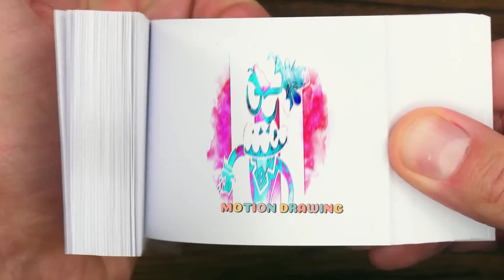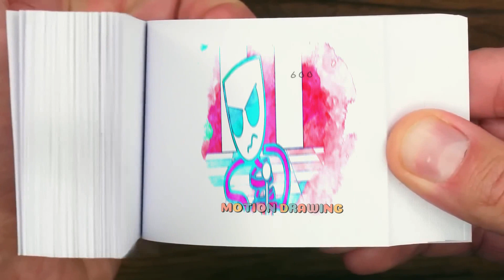150 4 THE AMAZING DIGITAL CIRCUS, But They're CORRUPTED! Animation Flipbook